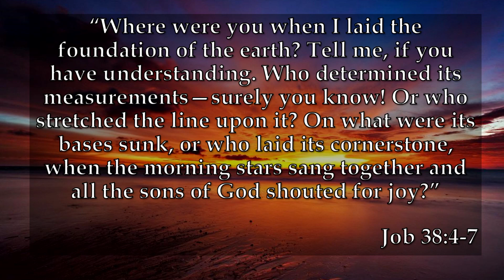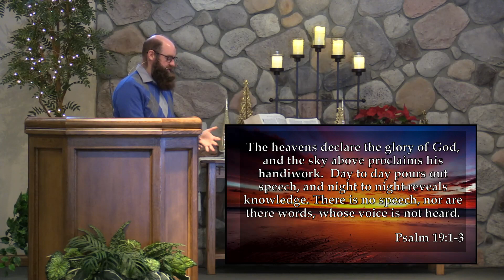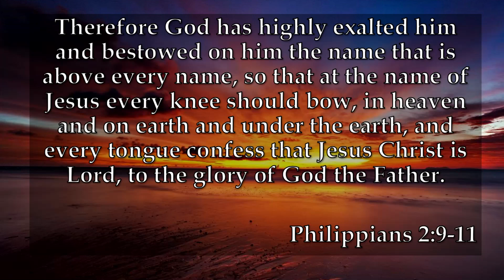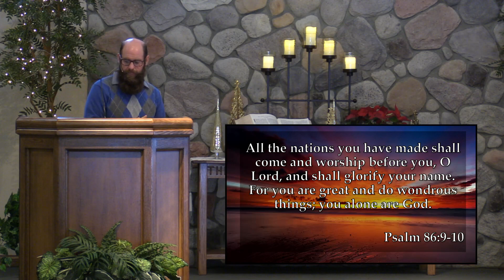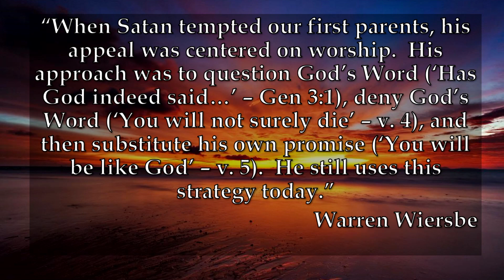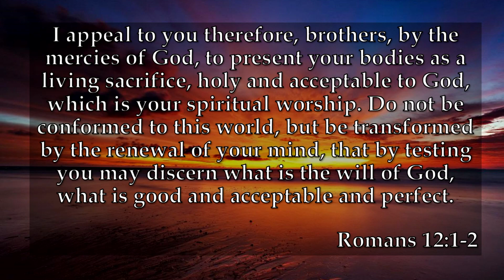Sunday Morning Worship - January 2, 2022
Camp Creek Church's Sunday Morning Worship Service from January 2, 2022. We enjoy a time of worship music, fellowship, and learning from God's Word. We are beginning a new series entitled Everyday Worship.  This morning's message is entitled The Facts of Worship.  We'd love to have you be a part of our service either virtually or in person.